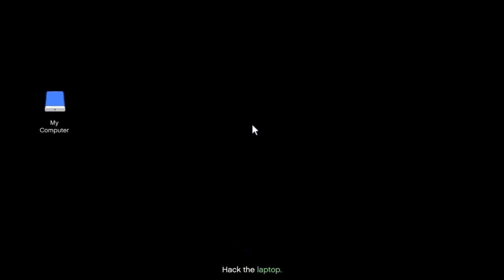How to do Cayo perico weapon loadout prep mission in stealth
In todays video you will see me explain how to complete cayo perico weapon loadout prep mission in stealth. Hope you enjoy.

Song Used in video: Crypt X Joey Nato- Call You Back  feat. Ekoh(Prod Joey Naton & Trxnks)

Also check out ItsMaad chanel he made my youtube banner

If you enjoy Gaming Content like this one feel free to